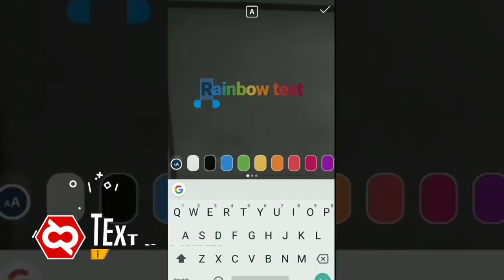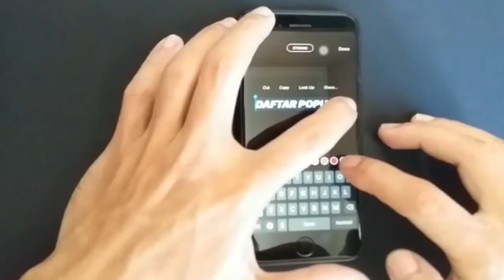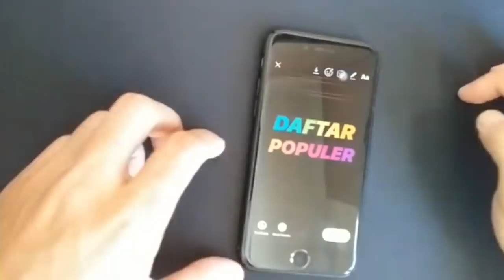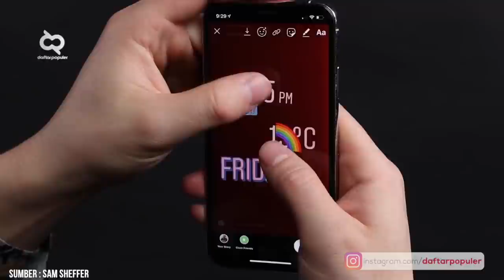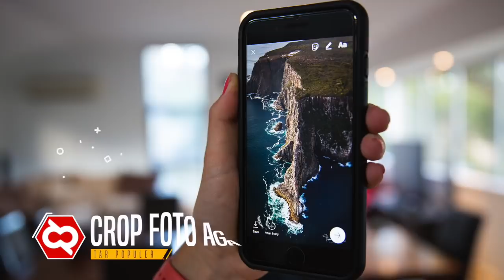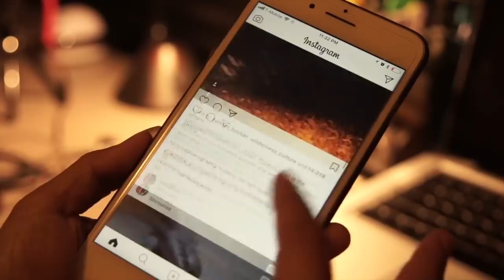Jika Kalian Tau Trik Instagram Ini Followers Mu Akan Meningkat Drastis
Apakah kamu pengguna instagram? Dan berikut 5 Trik Instagram yang mungkin belum kamu ketahui dan patut dicoba.